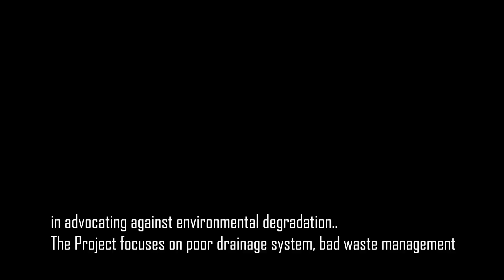KIPT Voices for Climate Action - Mukuru